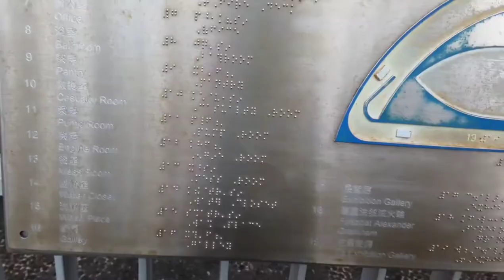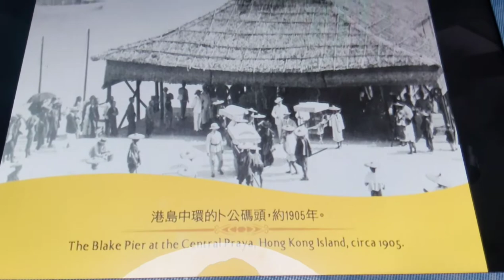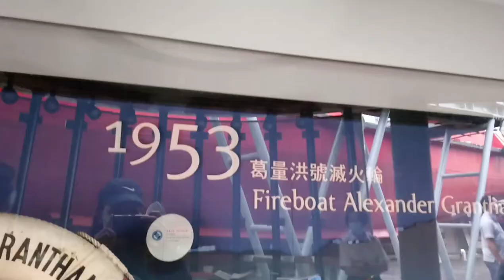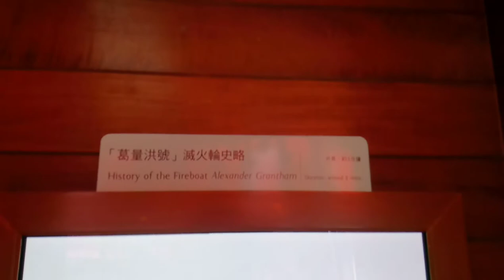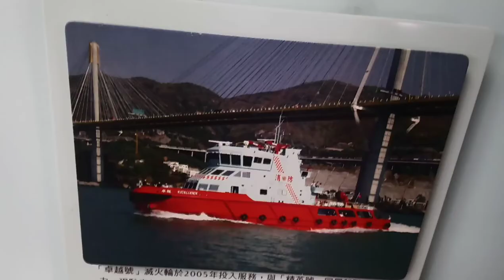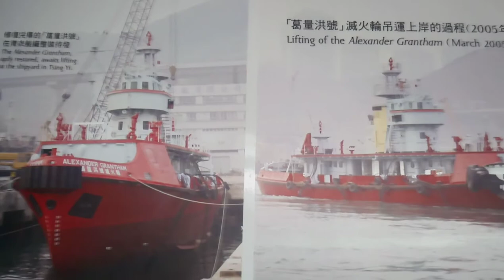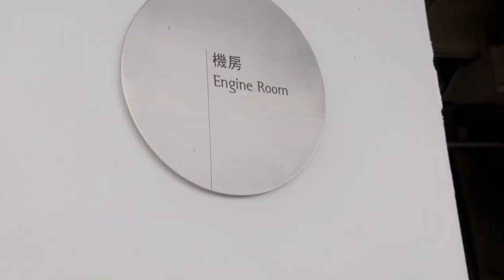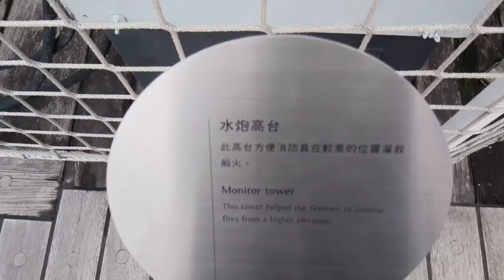Fireboat Alexander Grantham Exhibition Gallery || Quarry Bay Park HongKong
The Alexander Grantham was a fireboat of Hong Kong's Fire Services Department. The fireboat was named after former Governor Sir Alexander Grantham. The boat has since retired from service and been replaced by other vessels.

Wikipedia.
Located in: Quarry Bay Park Phase 1
Address: Quarry Bay

How to get to Fireboat alexander Grantham Exhibition Gallery.
(take mtr to tai ko station exit D2)
city plaza walk straight to quarry bay park seaside.

A Tour to a Retired fireboat in HongKong.
Located at Quarry bay park HongKong.
Free entrance.
Fireboat Alexander Grantham Exhibition Gallery 葛量洪號滅火輪展覽館

things to do in HongKong
tour Around quary bay park HongKong